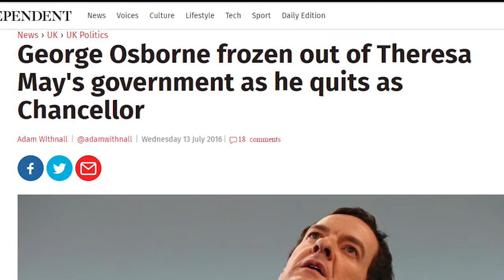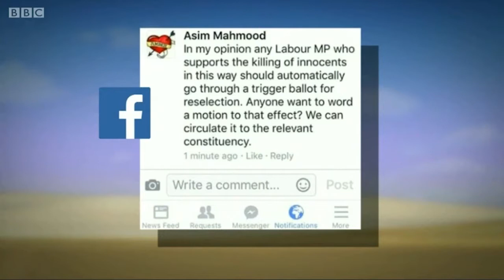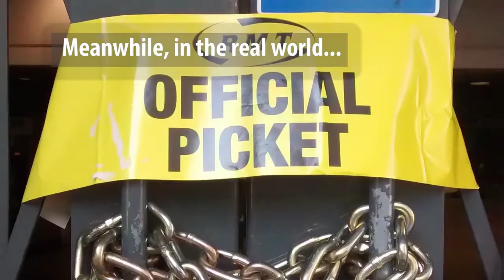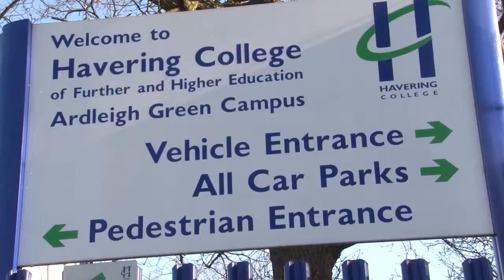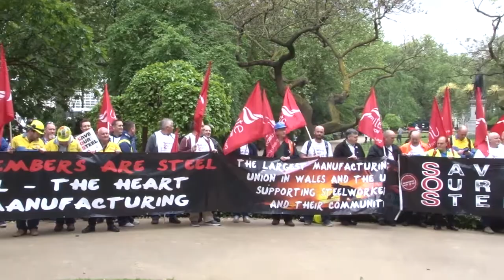Video shown at Socialism 2016